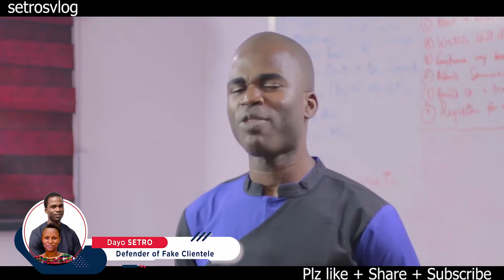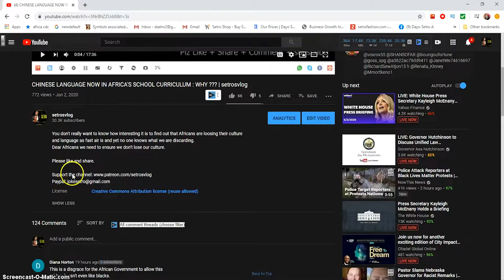THE FUNNIEST COUPLE DANCE 💃 💃 💃 | setrosvlog